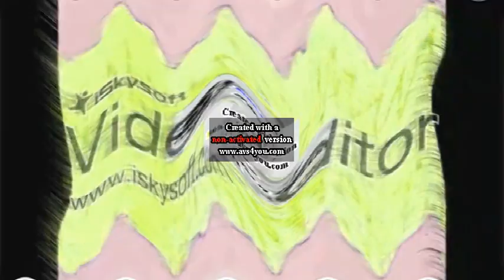PBS Kids Dot Logo Effects Round 645 V2